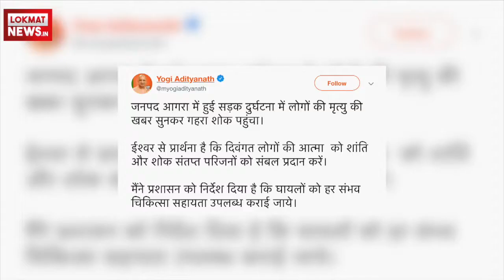Yamuna Expressway पर UP Roadways की Bus Agra के पास नाले में गिरी, 29 की मौत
A UP Roadways bus fell into a drain on Yamuna Expressway resulting in the loss of lives of 29 people and leaving several others injured on Monday morning. The double-decker bus belonged to Awadh Depot and was going to New Delhi from Lucknow. As per initial reports, as many as 50 people were onboard, when the bus fell into the drain. Police have reached the spot and rescue operation has begun to take out the trapped passengers. Uttar Pradesh Chief Minister Yogi Adityanath has expressed his grief and condolences on the death of passengers and directed the District Magistrate and Senior Superintendent of Police to provide all possible medical attention to the injured. UP Roadways has announced an ex-gratia of Rs 5 lakh to the families of the deceased. While speaking to ANI, DM of Agra Ravi Kumar NG said,The incident took place around 4:30 am. Driver probably dozed off & the speeding bus broke our barrier & fell in the drain. Search operation underway.